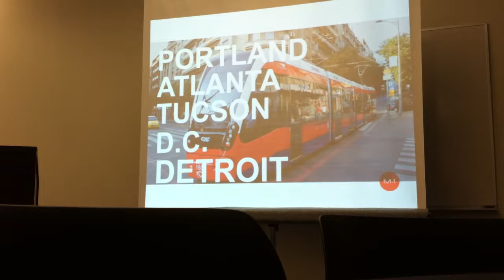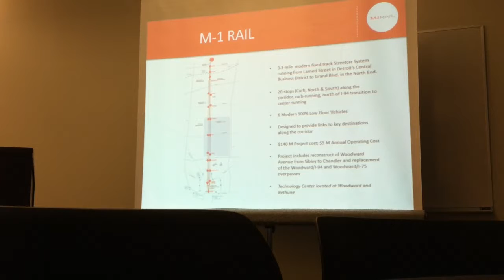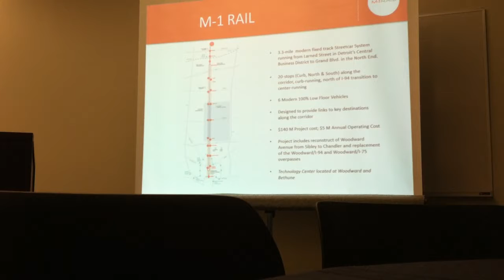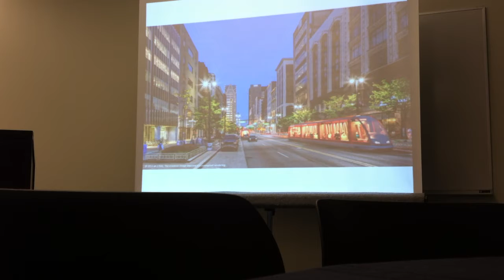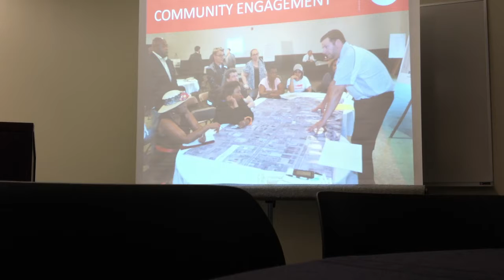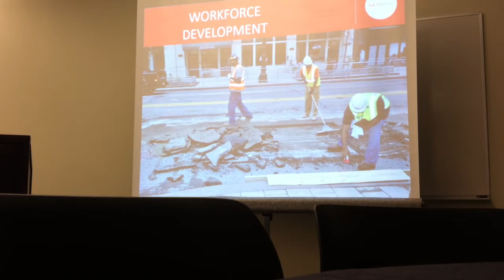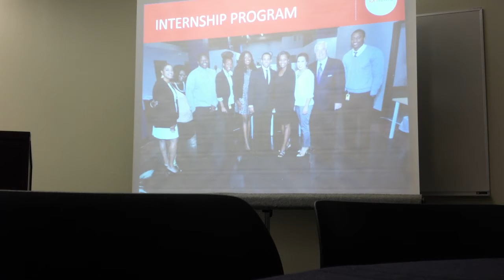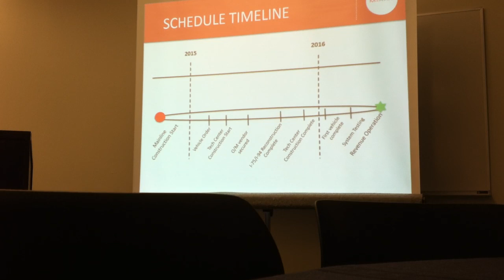M1 Rail Woodward Avenue Detroit - Project Update - Sommer Woods - Overview 1/3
Hosted at the Garden Theater